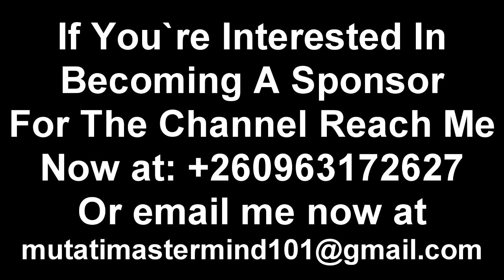President Edgar Lungu Must Watch This “I Bet President HH Will Be at Peace” Watch The Entire Video t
President Edgar Lungu Must Watch This “I Bet President HH Will Be at Peace” Watch The Entire Video to Get the Whole Thing”